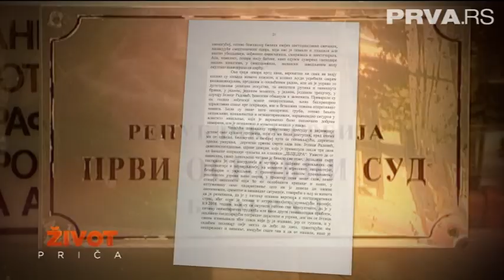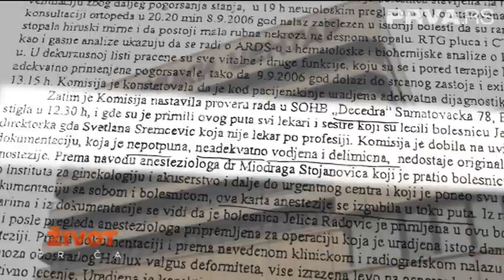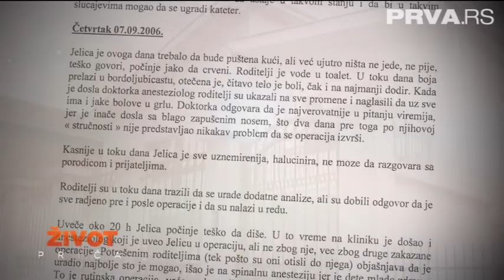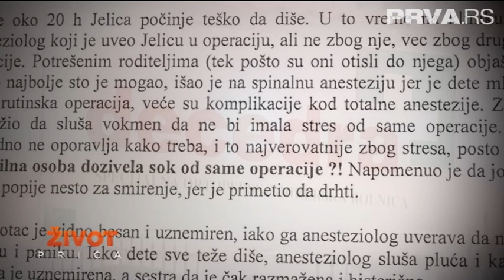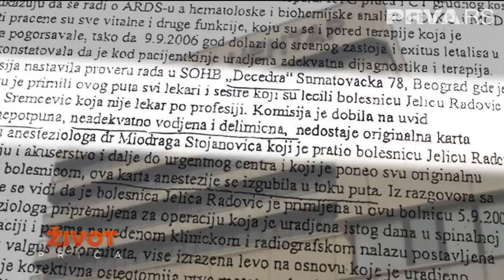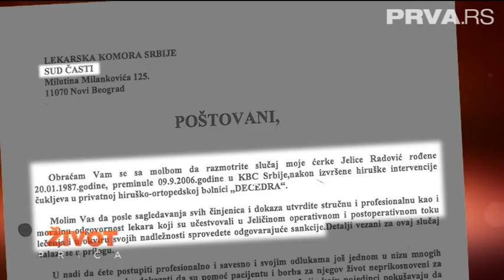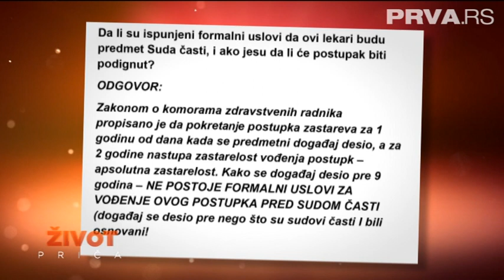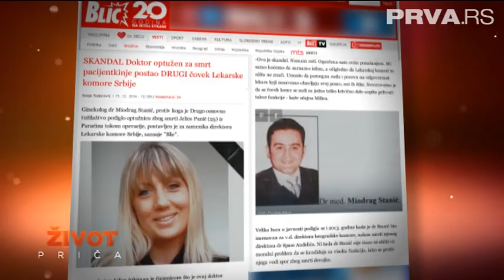Život priča: Bez pravde i savesti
U prvoj epizodi nove sezone videćemo priču koja je potresla i šokirala celu Srbiju. Jelica Radović je imala 19 godina kada je umrla posle rutinske operacije čukljeva u privatnoj klinici „Decedra“. Umirala je nekoliko dana, dok su njeni roditelji uzalud molili lekare i zdravstveno osoblje klinike da joj pomogne. Tužilaštvo je podiglo opružnicu protiv odgovornih zdravstvenih radinka klinike. Nakon dve prvostepene presude da su lekari odgovorni za krivično delo protiv zdravlja ljudi i da se kažnjavaju sa po 15 meseci zatvora i 2 godine zabrane vršenja poziva, druga Apelacija je donela oslobađajuću presudu. Presuda je u javnosti okarakterisana kao skandalozna.
Možete nas pratiti i na Instagramu: prvasrpskatv